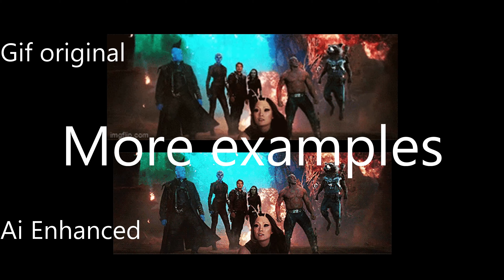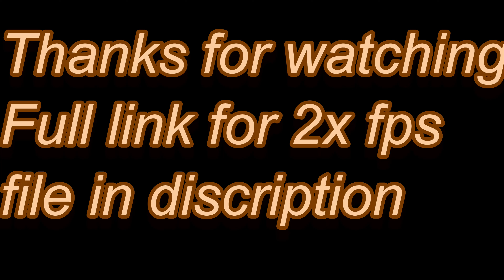x2 fps ai enhanced 60-120fps movies series gif test - download - Rick And Morty S05E02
Showing off enhanced ai features with a full downloadable - Rick and Morty S05E02